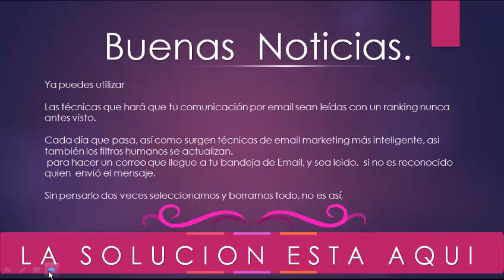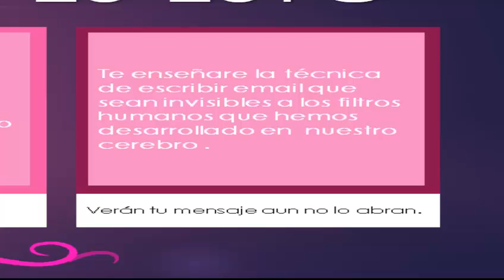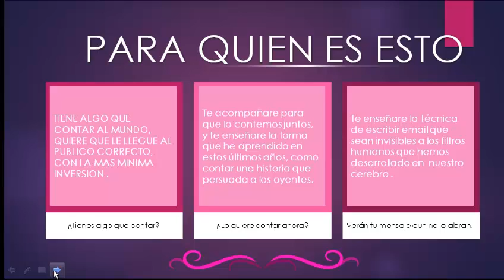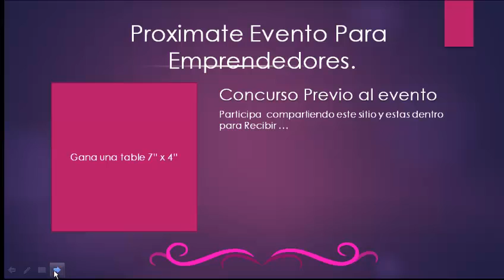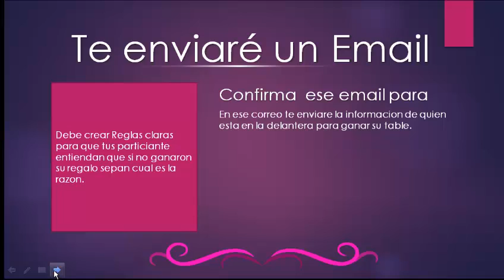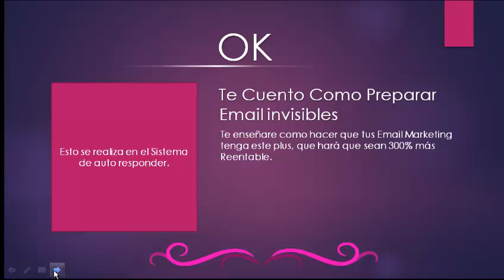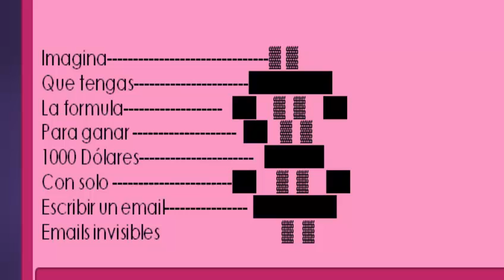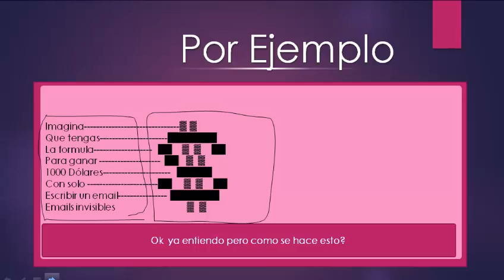Email Invisible mas Descarga la plantilla point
Descubre la técnica de email invisibles, que no tengan que abrirlo par leer tu mensaje de mareting